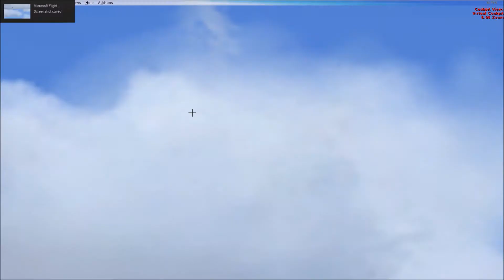FSX KDFW Spotting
Addons:
ORBX BOB
FSDT Dallas/Fort Worth
World of ai